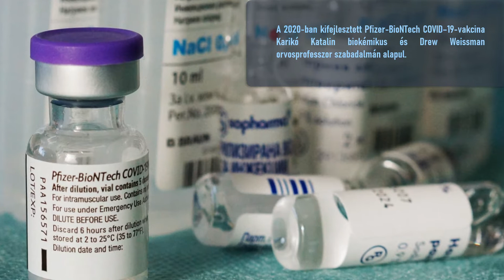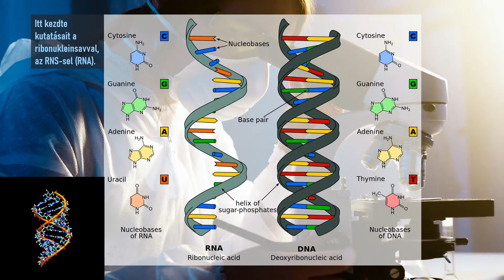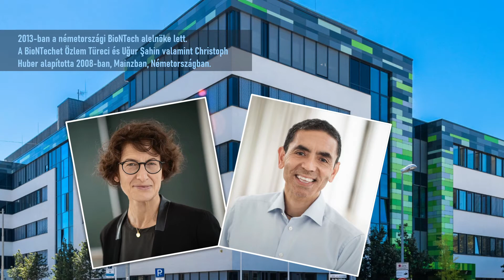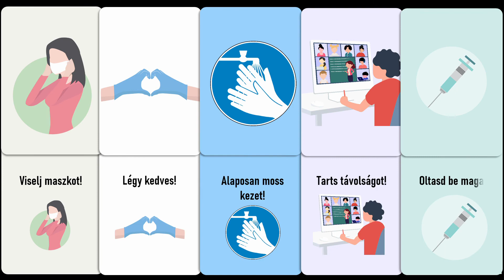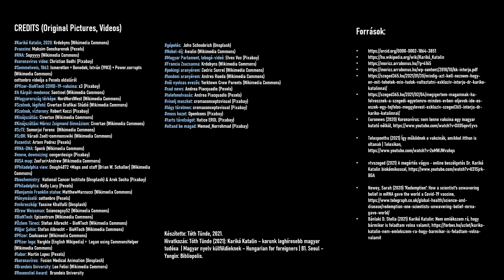Karikó Katalin – korunk leghíresebb magyar tudósa |B2| Magyar nyelv külföldieknek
Karikó Katalin korunk leghíresebb magyar tudósa. A videó bemutatja a biokémikus pályájának fontosabb állomásait. Karikó Katalin pályafutása annak bizonyítéka, hogy tudással és elszántsággal, kitartó munkával emberfeletti dolgokat lehet véghezvinni.

AJÁNLOTT

Semmelweis Egyetem (2021): „KliniKaland: Védőoltások I. - A hagyományos és az új (pl. a COVID-19 elleni) vakcinák működése”